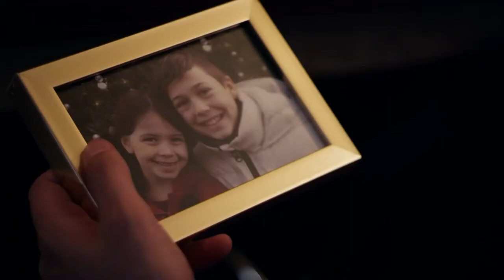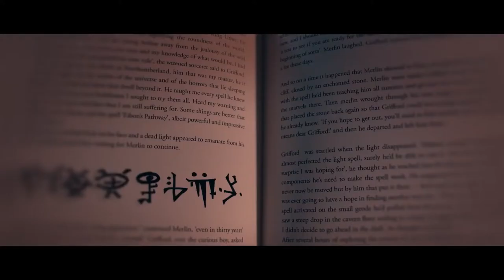The Return - Movie Review (2021) | Richard Harmon, Sara Thompson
Big Gold Belt Media review of the movie

This Movie synopsis: Rodger returns home from college with two friends to settle the affairs of his recently deceased father. They begin to experience weird and unsettling occurrences in the house. Rodger is soon plagued by strange childhood memories about a haunting by a ghostly presence. These memories boil over into reality culminating in an intense showdown with the terror that has come back.